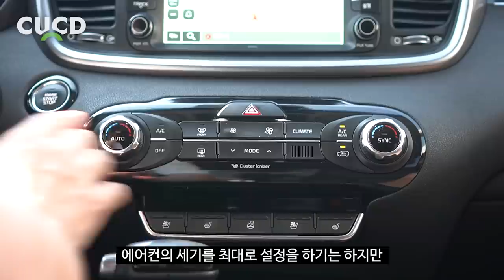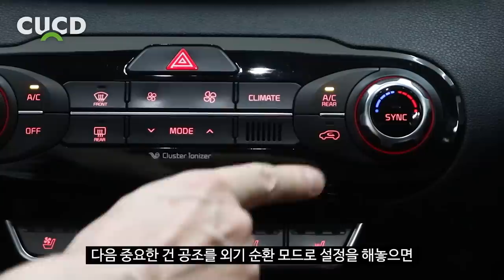여름철 주차 후 뜨거워진 실내 공기 빠르게 뺄 수 있는 '비밀버튼'! 내 차도 따라해보세요. [ 차업차득 ]